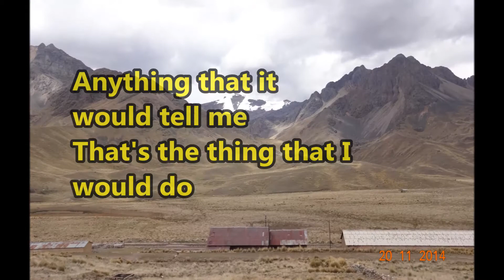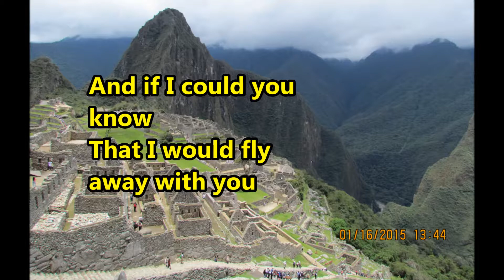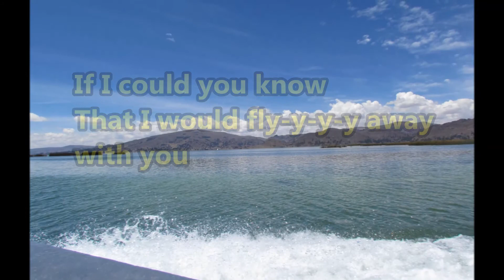"Snowbird" (Elvis Presley) - Cover: Antonio Carlos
Snowbird is a song by the Canadian songwriter Gene MacLellan.  It has been recorded by Anne Murray, Elvis Presley among many others.
To make my video I put together some photos that were taken by my sister-in-law and my niece when they went to Peru a couple of months ago.